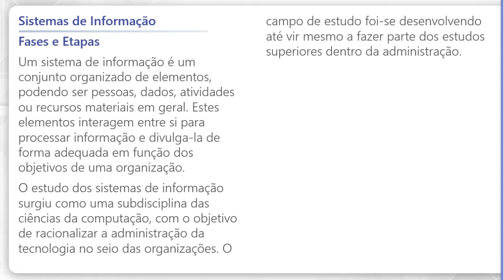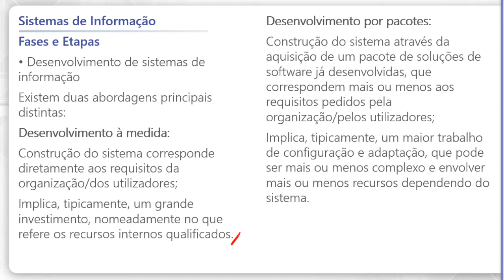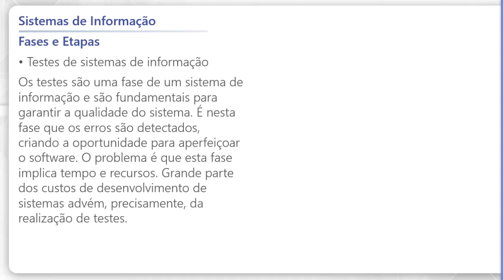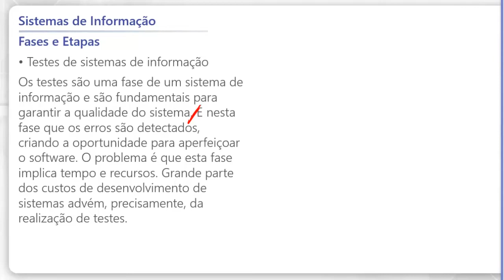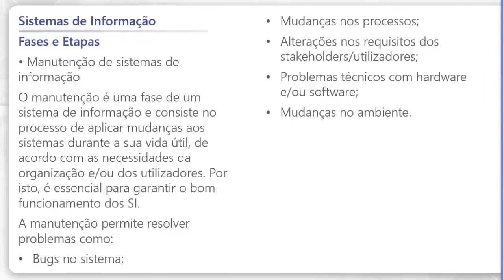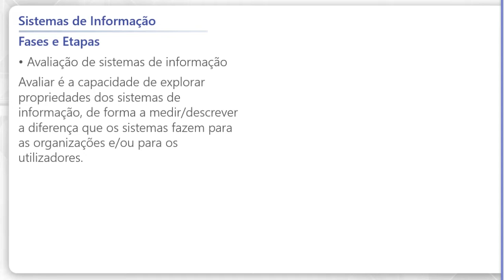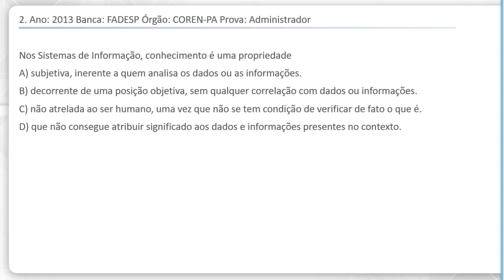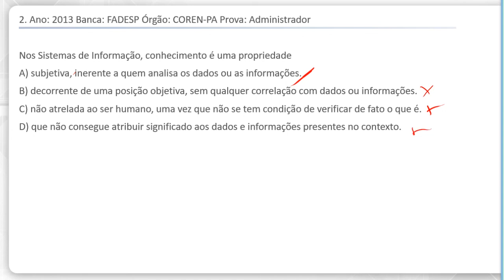Tecnologia e Informação - Fases e Etapas de Sistema de Informação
Dando sequência em nossas videoaulas grátis apresentando os conteúdos que mais são cobrados nas provas de Tecnologia e Informação em concursos públicos, o Prof. Marcio Hollweg desta vez fala sobre Fases e Etapas de Sistema de Informação, mais especificamente no que diz respeito a levantamento de requisitos, desenvolvimento, testes, implementação, manutenção, entre outros. E claro, também resolve questões já cobradas anteriormente.

📓 Prepare-se com nossos curso online e fique mais perto da vaga!